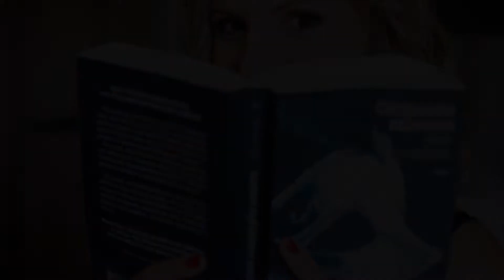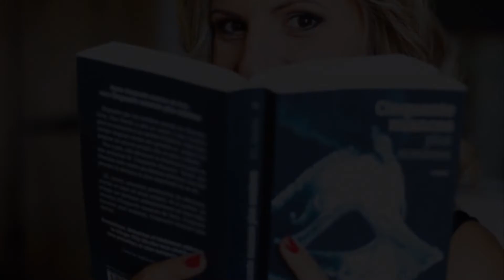SORTIES LIVRESQUES SEPTEMBRE 2019 I Mes envies, mes tentations ❤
On se retrouve ici pour une vidéo SORTIESLIVRESQUES pour le mois de Septembre !
Je vous parle de 15 sorties  qui m'ont fait de l’œil, me tentant par les résumés, les couvertures et aussi par le retour des copines.

Pour lire les résumés je vous mets le lien de mon article sur mon blog  :

 Sorties énoncées dans la vidéo :
◼ TOO YOUNG
◼ EN CHUTE LIBRE
◼ INTEGRALE STAY
◼ REBELLE #4 WIND DRAGONS
◼ DRAMA QUEEN
◼ UNTIL THE END
◼ 6 ANS
◼ FIRST HEART GAMES
◼ UN YOUTUBEUR A CROQUER
◼ LONDRES AUX SEYCHELLES
◼ BEAUTIFUL FIGHTER
◼ SUPRÊMES PASSION #4
◼ LA REINE DES DETESTES
◼ A JAMAIS PLUS DE CINQ CENTS MÈTRES
◼ AFTER THE DARK

En avez-vous en commun avec moi ?
N’hésitez pas à me le dire en commentaires.

On se retrouve très vite et en attendant vous pouvez me rejoindre sur :